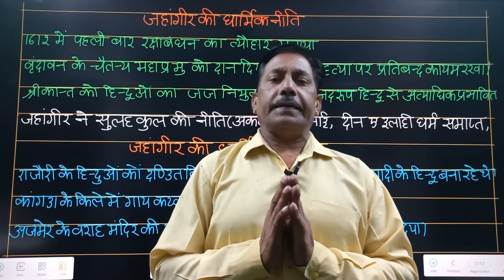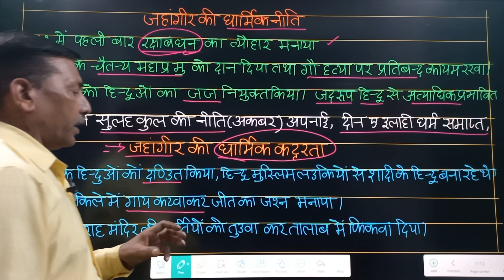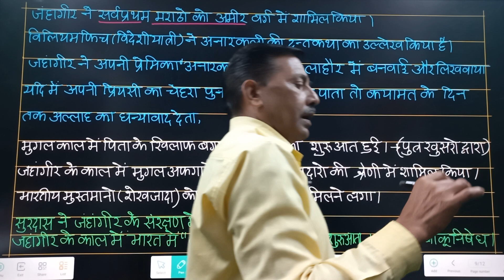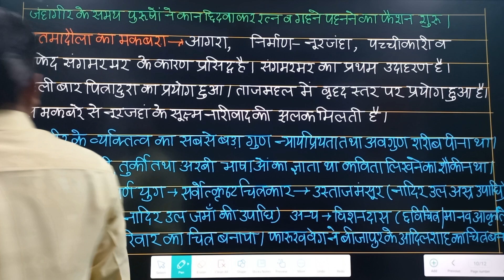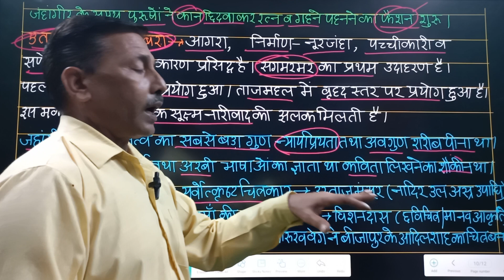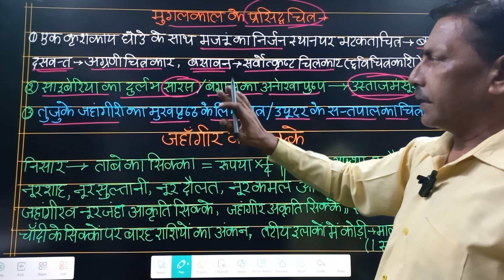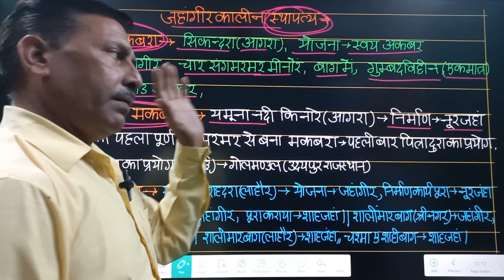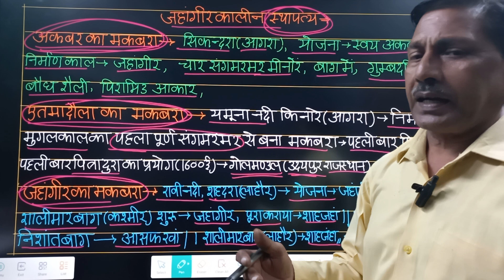jahangir kalin kattar niti | jahangir ki dharmik niti | jahangir kalin chitrakala | Mission Guru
jahangir ki dharmik niti |jahangir kalin chitrakala | jahangir kalin kattar niti | Mission Guru

Dosto maine is video mein jahangir ki dharmik niti, jahangir kalin chitrakala , jahangir kalin kattar niti cover kiya hai. I hope aapke liye video helpful hogi..so pls subscribe this channel for further video.

your query:-
jahangir ki dharmik niti
जहाँगीर का इतिहास
jahangir history in hindi
history of jahangir
jahangir history upsc
jahangir full history,mughal emperor
jahangir history by khan sir
jahangir history mission guru
jahangir ka mewar ke sath sambandh
jahangir,jahangir ka shasan kal
jahangir ki history
jahangir kalin chitrakala
jahangir kalin
jahangir kalin chitra
jahangir kalin kattar niti
jahangir history in hindi upsc
mission guru